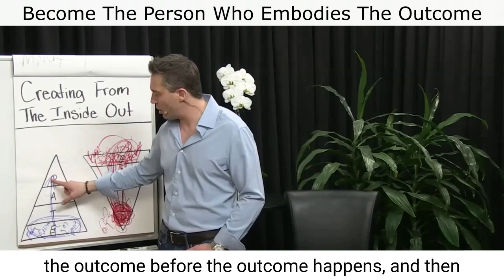POV Friday--Become The Person Who Embodies The Outcome